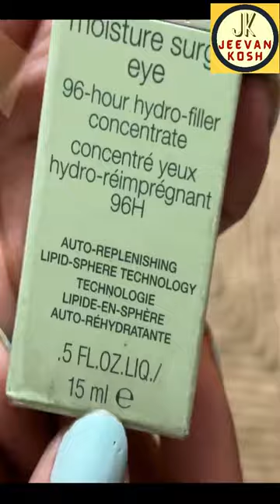Clinique Moisture Surge Eye Concentrate